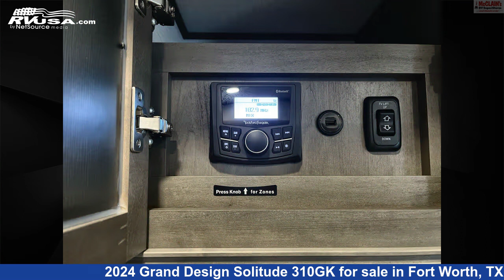Unbelievable 2024 Grand Design Solitude Fifth Wheel RV For Sale in Fort Worth, TX | RVUSA.com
This 2024 Grand Design Solitude 310GK is a Fifth Wheel RV. It is located in Fort Worth, TX 76140 and is offered for sale by McClain's RV Fort Worth. This New Grand Design Is 35' 9" in length and features sleeps 4, Air Conditioning, Refrigerator, External Shower, Spare Tire Kit, Awning, Slideout, Microwave, Carbon Monoxide detector, TV, Water Heater, and 81 gal fresh water capacity.The unloaded weight of this 2024 Grand Design Solitude 310GK is 12100 lbs.